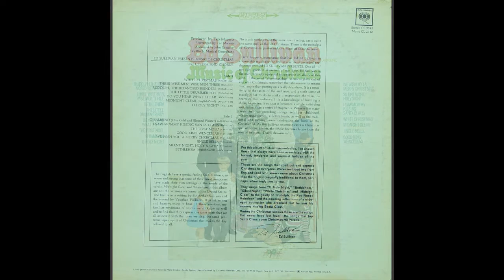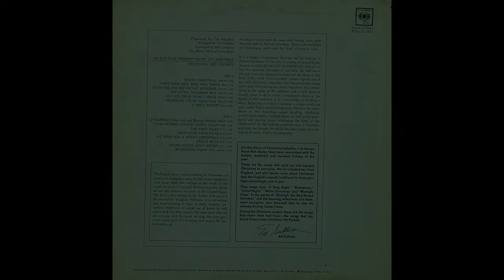Ed Sullivan Presents - Do You Hear What I Hear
Fifth track from the album "The Music Of Christmas" (1960)